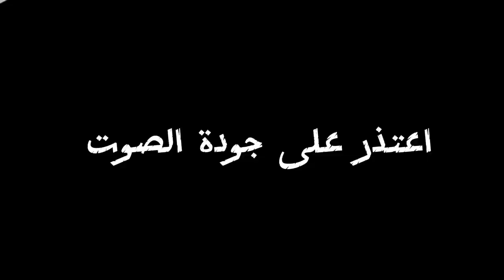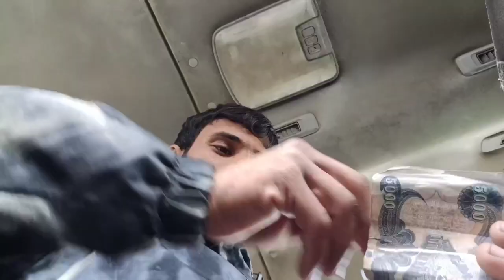رحت اسحب فلوسي من الحساب البنكي